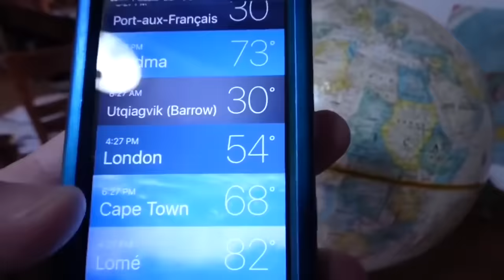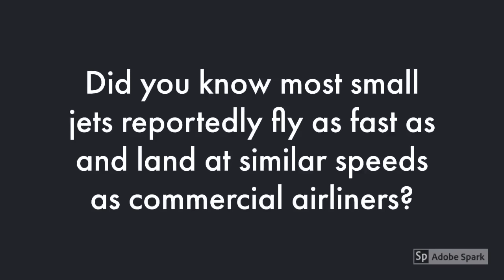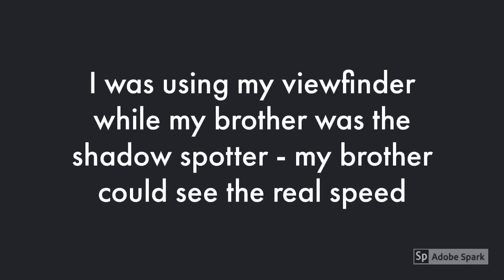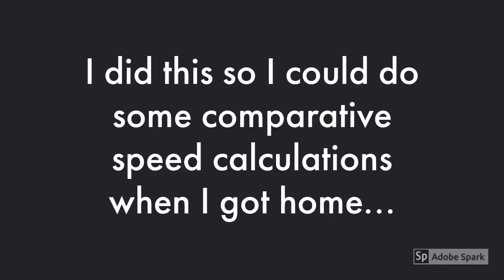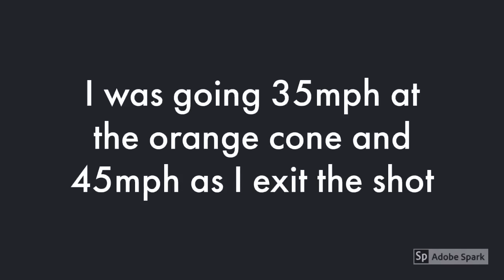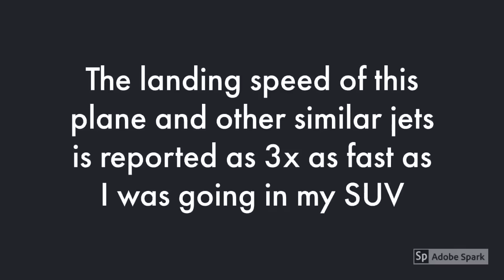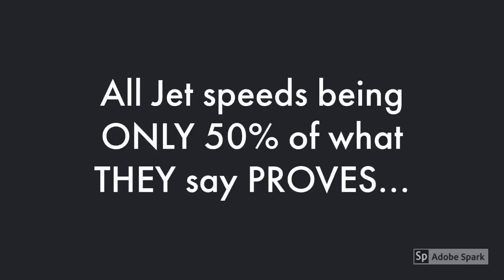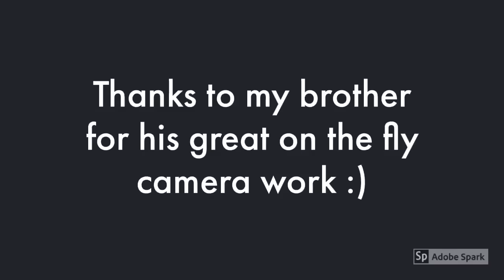Witness a Staggering Conclusion of Logic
Welcome to another episode of Tinfoil Tuesday, where YouTuber Jason Maggard makes an unbelievable claim that the US is not as big as we are told.  Let's assess his assessment!

If you are interested in a t-shirt or other merchandise please take a look at the channels shop: